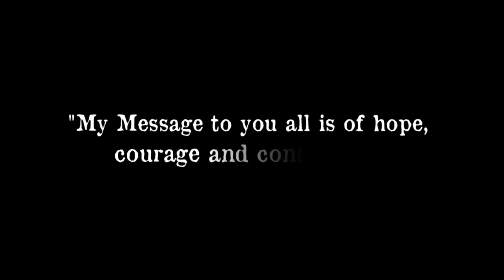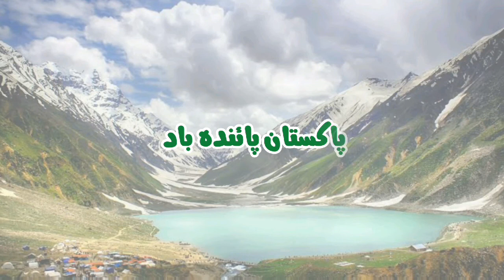14 August 1947 | جشن آزادی پاکستان مبارک | Aazadi Ka Din | Believe Network | Pakistan Zindabad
Here you can watch and learn About Qu'ran, Ahadees, Islamic Stories, Motivational Stories etc.

جشن آزادی پاکستان

14اگست 1947ءوہ مبارک وقت تھا جب پاکستان معرض وجود میں آیا۔ اللہ تعالیٰ کےخاص فضل و کرم، مسلمانوں کے اتفاق و اتحاد اور قائداعظیم محمد علی جناح کے خلوص کی وجہ سے یہ عظیم سلطنت وجودمیں آئی، ہندوﺅں نے اپنی مکاریوں .سے پاکستان کی مخالفت کی اور انگریزوں نے بھی طر ح طرح کی رکاٹیں ڈالی

بےشک آزادی اللہ تعالیٰ کی ایک بہت بڑی نعمت ہے.
اللہ تعالیٰ ہمارے ملک پاکستان کو ترقی و خوشحالی سے نوازے اور تا قیامت قائم و دائم رکھے آمین
پاکستان ہمیشہ زندہ باد و پائیندہ باد

We are your partner in making learning about Islam the most enjoyable aspect of your life!

We create the best videos with topics of Hadith Sharif & ranging from Prophets, Friends of Prophets and many many more!

Motivational & Character Building Videos are also uploaded time to time.

Insha ALLAH, you will be rewarded for spreading the message.

Thanks